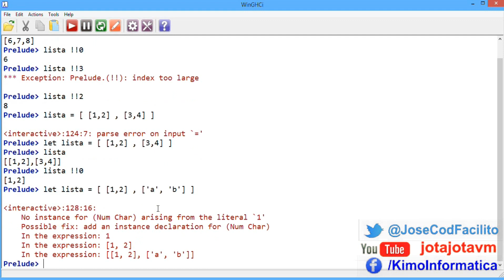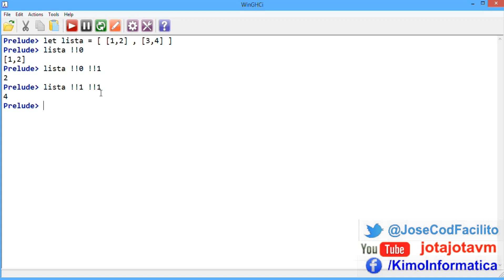Tutoriales Haskell - 07 Indice en Listas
Como acceder y usar los elementos de una lista segun su indice

▼ HOLA MUNDO!!